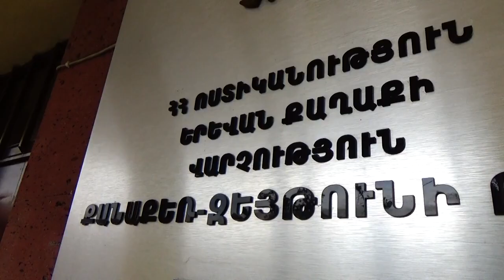Դանակահարություն Ազատության պողոտայի ռեստորաններից մեկում